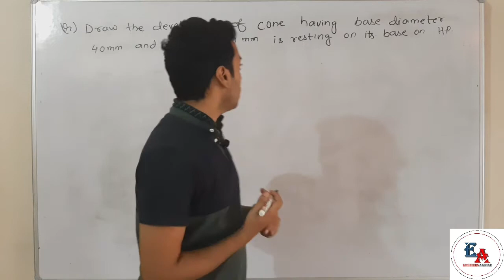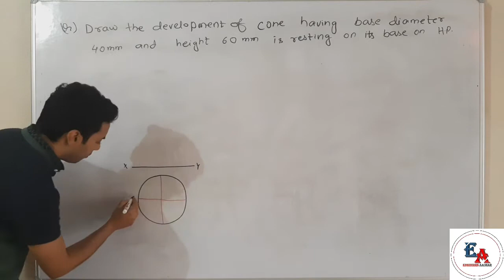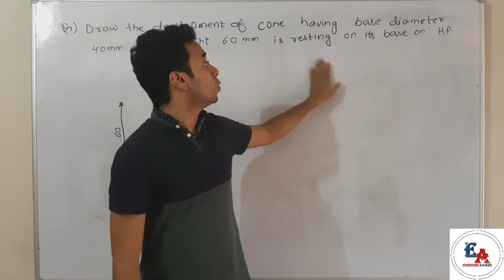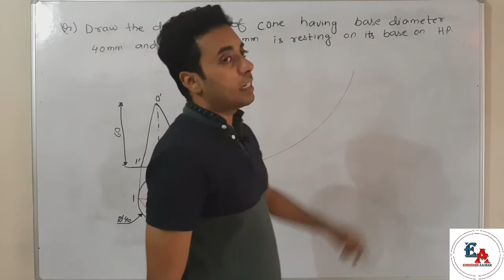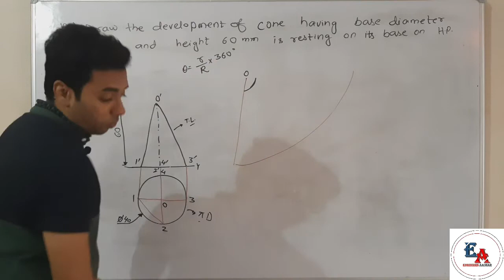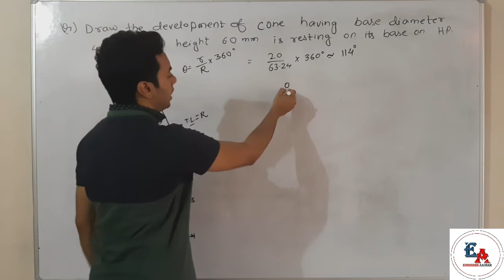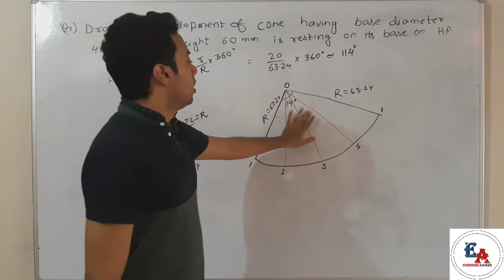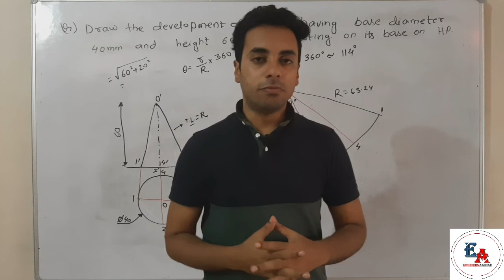Development of Cone | Cone ka development kaise karte hai | Mechanical Engineering Drawing | SBTE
About video:-
In this lecture, we will discuss a question of development of cone. We will use radial line method for development of cone. This is for mechanical engineering drawing subject.